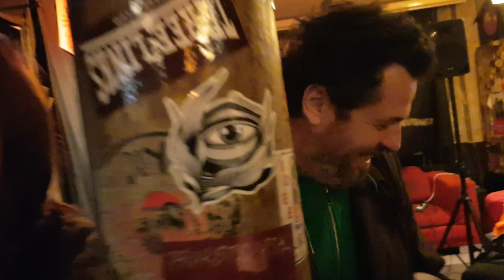B Roy & Ritier / Holy Holster bar/ 24 mars 2023